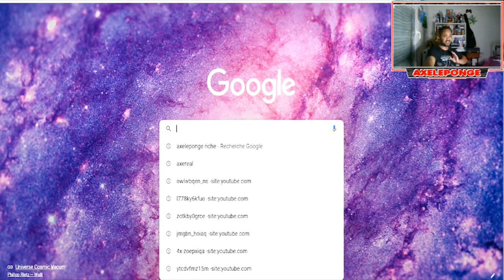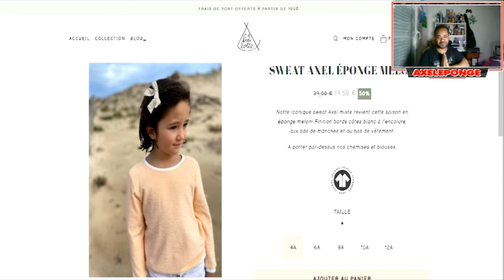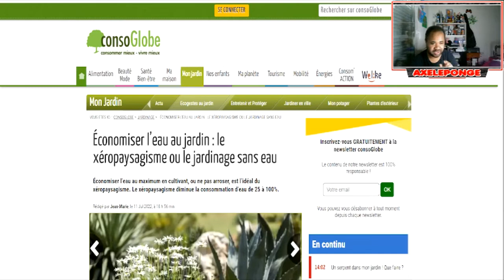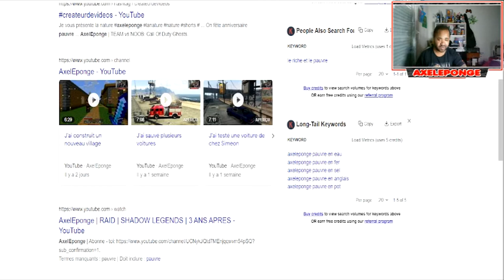Quel Générateur Pour Me Trouver?